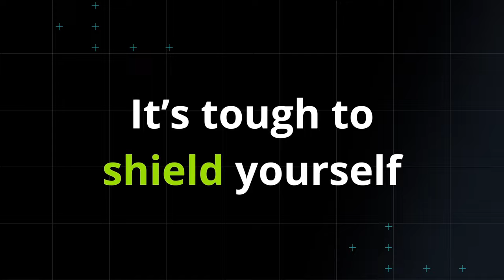Cybersecurity Awareness Month at NETSCOUT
Throughout October, the NETSCOUT team will be joining the conversation around Cybersecurity Awareness Month. Along with the United States Cybersecurity and Infrastructure Security Agency, European Union Agency for Cybersecurity, and security leaders around the globe, we’ll be sharing resources and expertise on how organizations can improve their cyber defenses, keep up with the latest threat landscape and newest technologies.